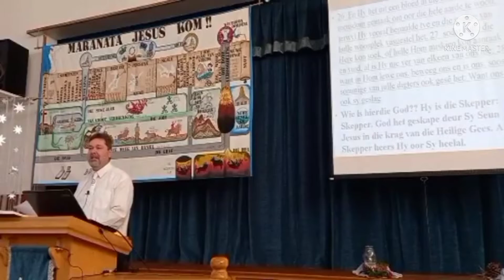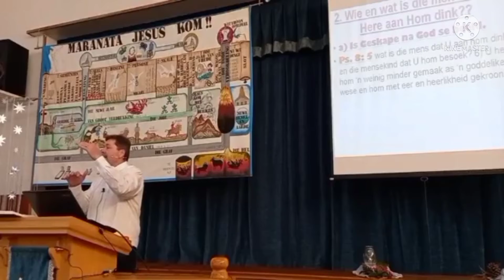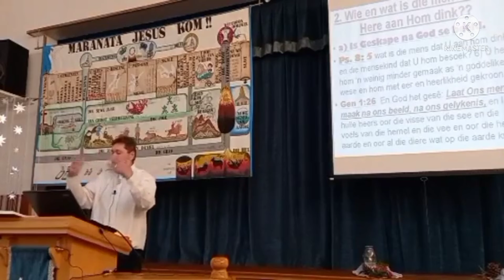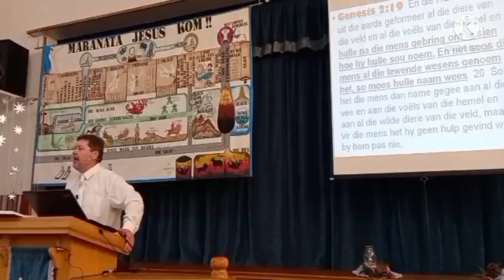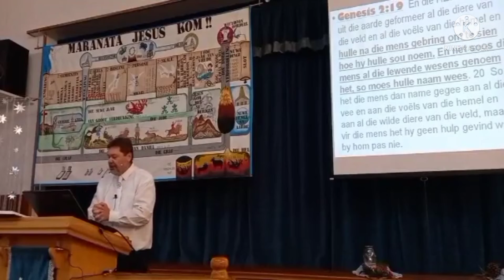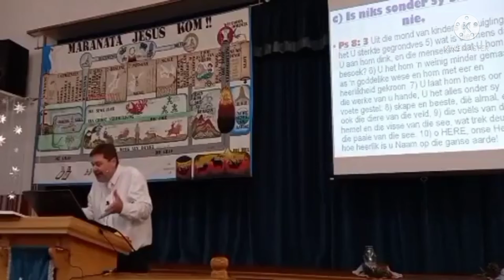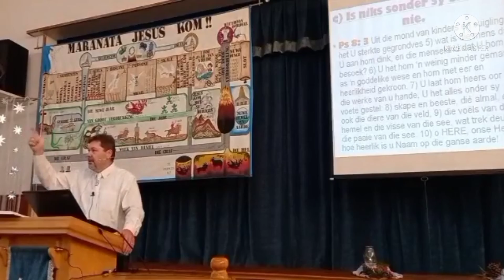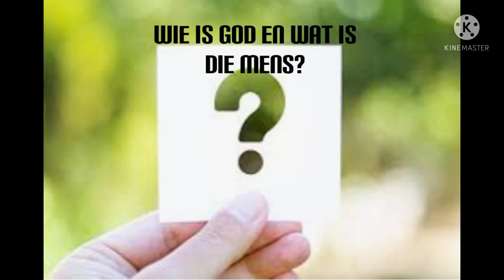Wie is en God en wat is die mens?